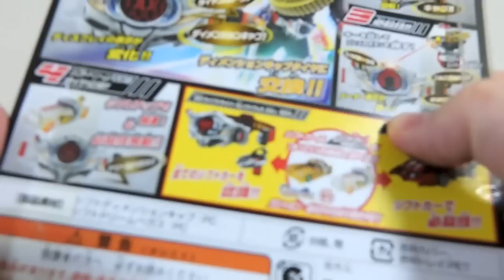DXシフトカーセット02 & TK02タイヤセットファースト【開封レビュー】仮面ライダードライブ ディメンションキャブ ドリームベガス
1年前のACアームズチェンジセット イチゴ&パイン の動画はこちら↓